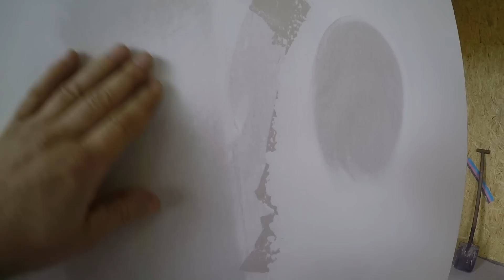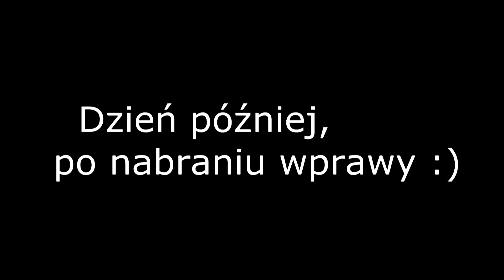Tania szlifierka do gładzi - TEST, jak wyszlifować gładź gipsową bezpyłowo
"Bezpyłowe" szlifowanie gładzi. Pierwsze użycie maszyny do szlifowania gładzi.